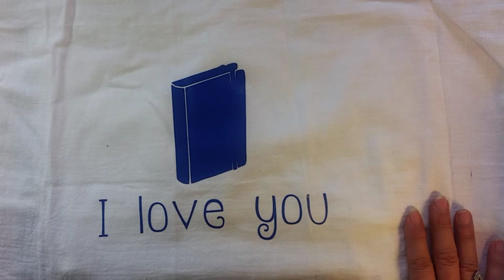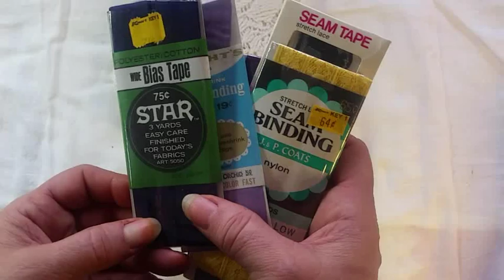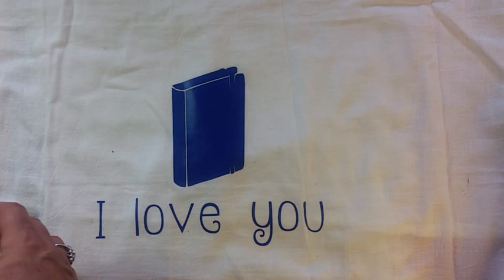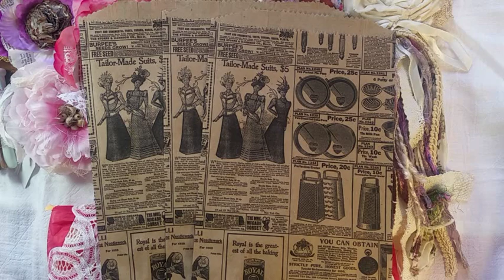HAP-PY News and Happy Mail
Thank you so much Miss Vonnie for such a thoughtful and wonderful Happy Mail. It is so appreciated.   Hugs Laurie